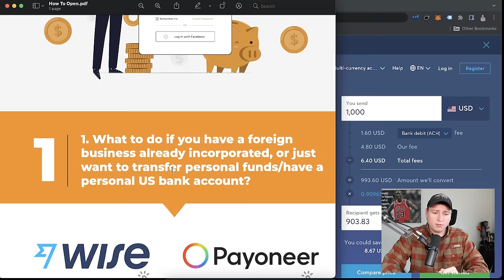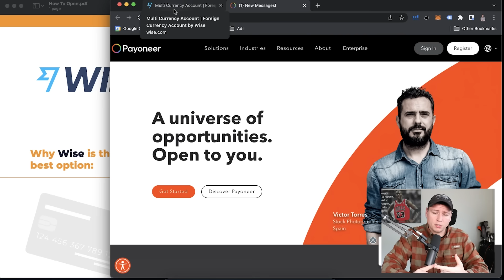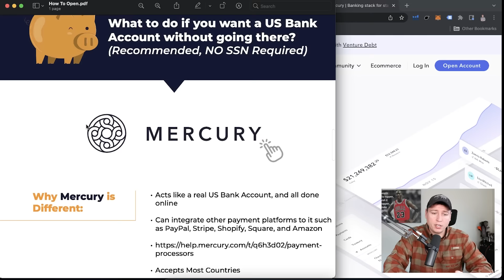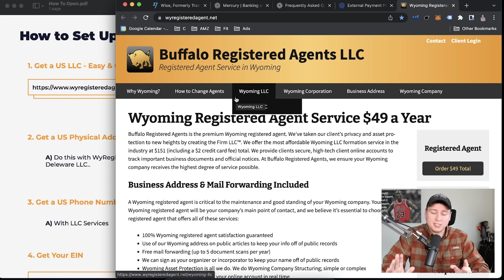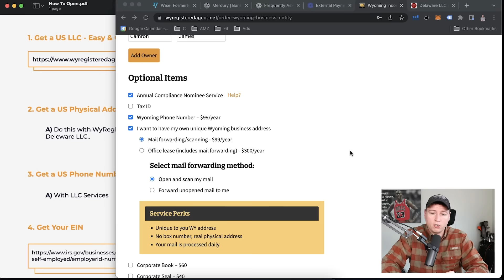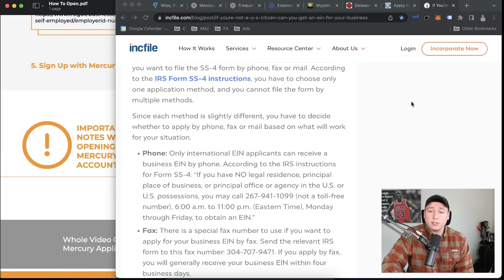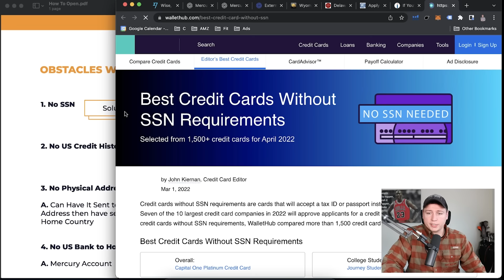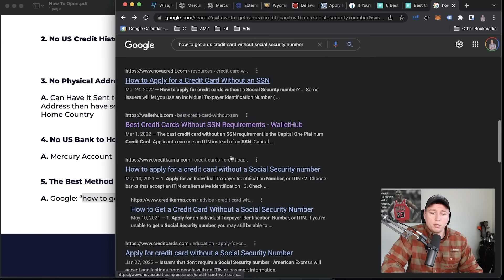How To Open a US Bank Account & Credit Card ONLINE For A Non-Resident (Without SSN)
Today I'm going to show you how to setup a real US bank account without being a US citizen. And you don't have to fly here to set it up. This means you can do real business here. I'm going to walk through all your options so you can save the most money and time.

(When You Spend $2k on Debit Card)

More Videos For Setting Up Amazon The Right Way.

✅ FREE Complete Amazon FBA Field Manual (44 Pages of Goodness!) -